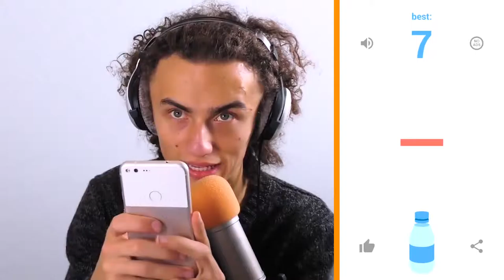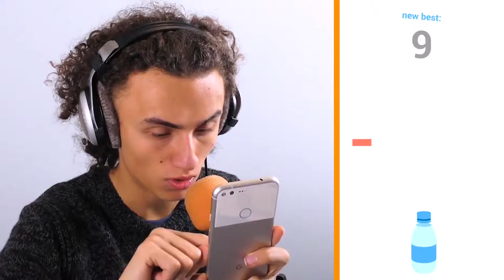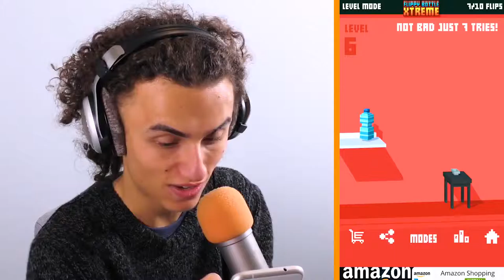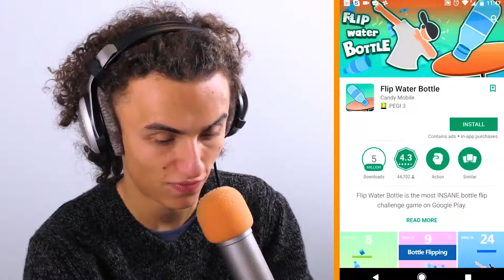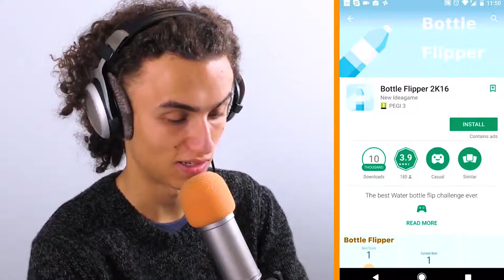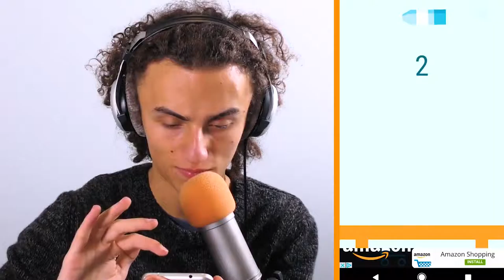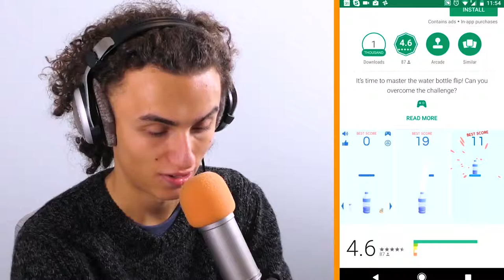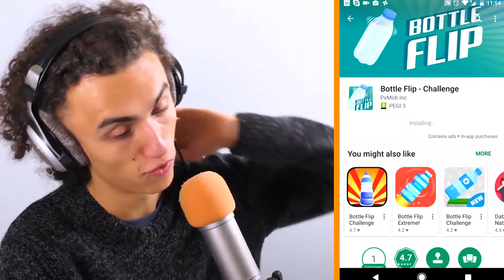MOST IMPOSSIBLE BOTTLE FLIP CHALLENGE EVER! Free Games